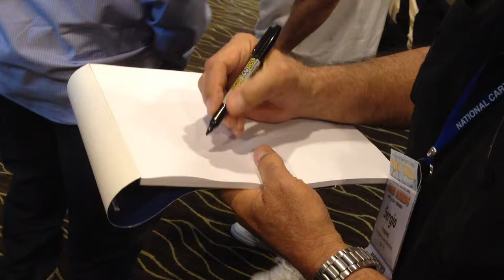Sergio Draws for Mark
Sergio Aragones draws a quick Groo for Mark Simon-  He was taking his time and having a conversation, so it took him more than his usual lightning-fast magical 5 seconds.